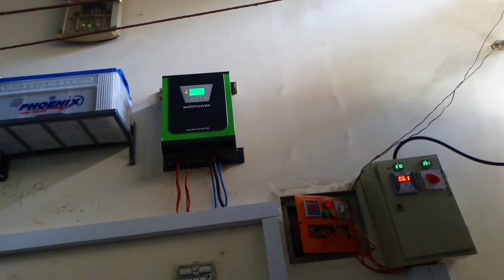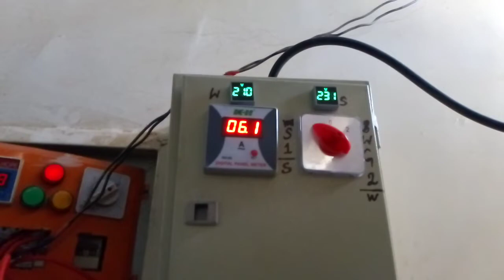3 kva Off Grid Solar Power System Installation & Complete Tour of 2.4 Kilowatt Solar Energy Site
2 kw Off Grid Solar Power System Installation & Complete Tour of 2 Kilowatt Solar Energy Site

2.4kw powerMax Inverter
320w x 5 solar panels Hyundai
Commissioning by